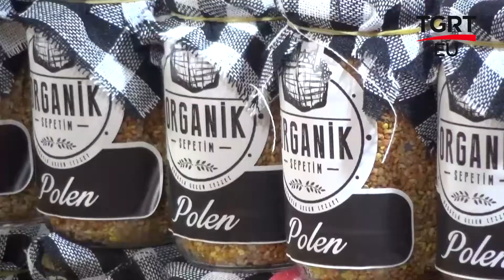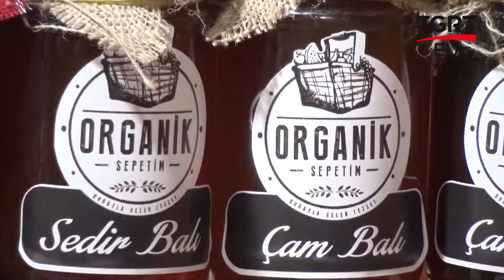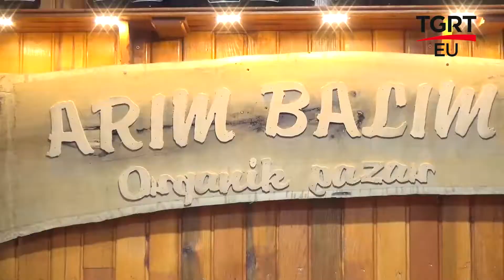BEN BİLMEM ŞEHRİM BİLİR / ARIM BALIM ORGANİK SEPETİM